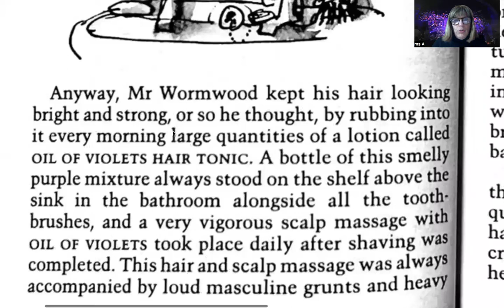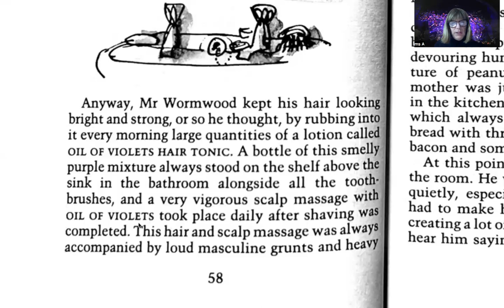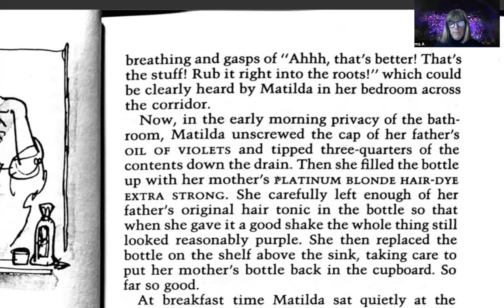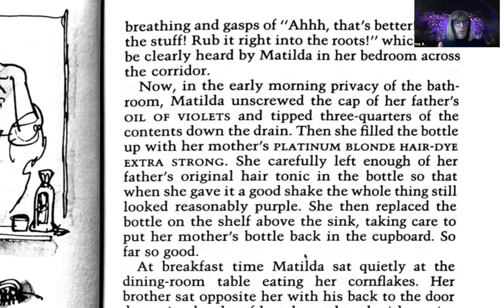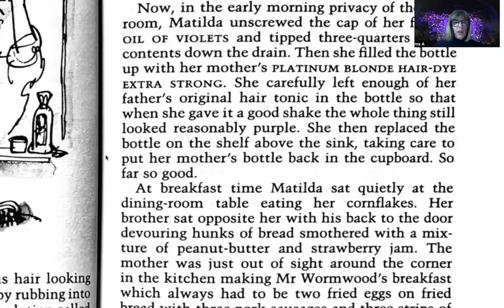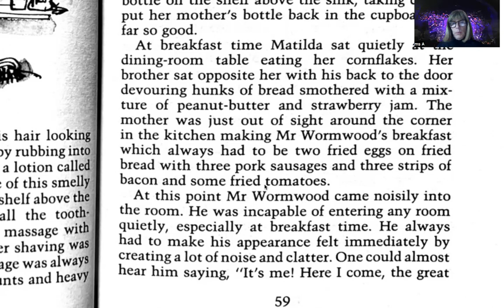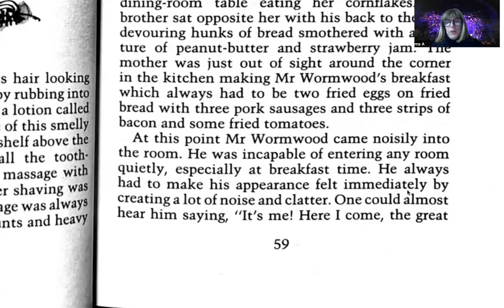707 LIVRE ANGLAIS 📖 "Matilda" pages 58 - 59 😇 Courage!!! 💁🏻‍♀️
N'oubliez pas de constituer VOTRE liste de vocabulaire. Ne mettez pas tous les mots dedans que vous ne connaissez pas mais uniquement des mots/expressions que vous utiliserez plus tard. Notez toujours des petites phrases ou morceaux de phrases dans votre liste (pas de mots isolés) 💪🏼